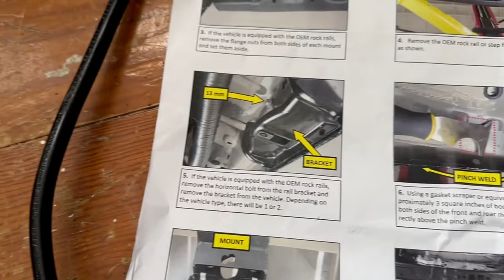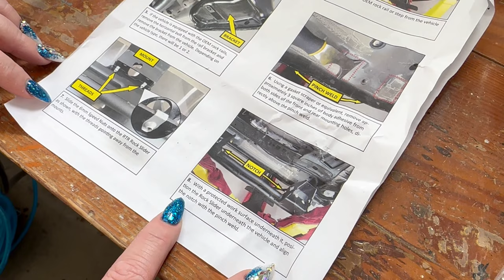2023 2 Door Bronco Wildtrak - RTR Rock Sliders install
Drivemodenjoy adds a new vehicle to the Channel - Welcome our 2023 2 Door Bronco Wildtrak

In this episode, we introduce the Bronco and install RTR Rock Sliders

MAXRACING Short Antenna - shorturl.at/FLOS9

Filmed by Drive Mod Enjoy
and DriveModEnjoy